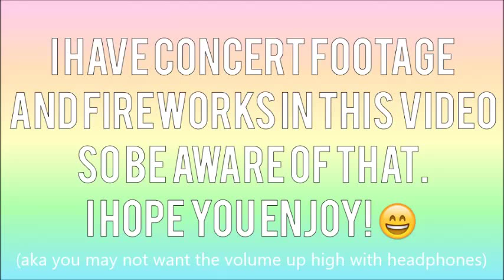VLOG: ED SHEERAN AND FIREWORKS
I know this vlog is REALLY long, but the large majority of it is of the Ed Sheeran concert so I hope it doesn't bother you too much haha. I hope you enjoyed it and can't wait to see you Tuesday (yes, Tuesday) and Wednesday (woah! Wednesday too?! yep.) for some new videos, and on Friday for another vlog.

*If you're reading this comment an artist you would like to see in concert.*